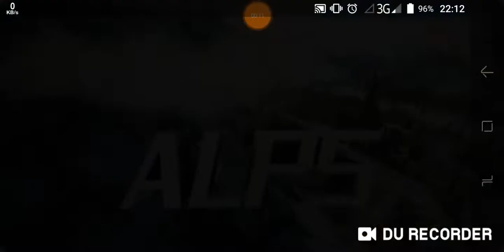Asphalt 8 Airborne Round 16 Season 6